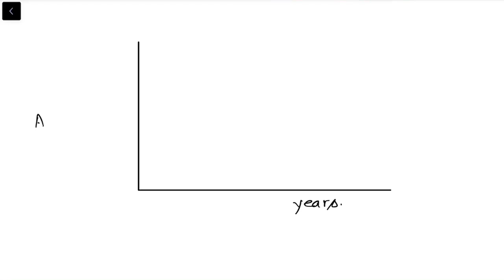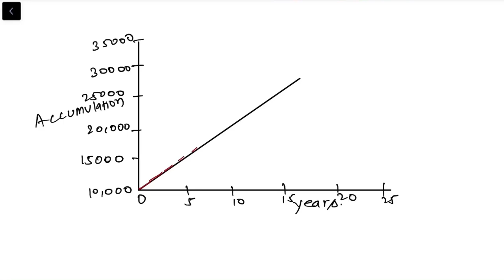Interest rate || Accumulation Factor || Financial Math || Actuarial science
Interest rate || Financial Math || Actuarial science

principle of consistency
Accumulation factor